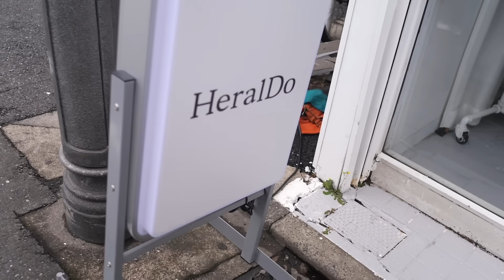黒い服しか売らない服屋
ID:nakamu_64

2日～4日に一回自分がいいと思ったファッション、服、ブランド、アイテムの動画をアップしていきますのでチャンネル登録何卒よろしくお願いします！